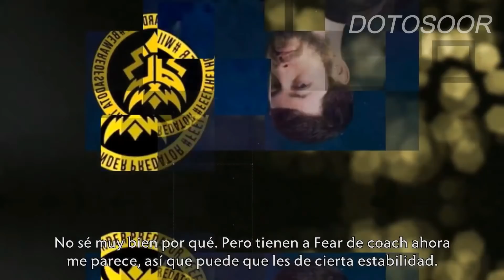🔥 ARTEEZY HABLA SOBRE EL ESTILO DE BEASTCOSAT THUNDER Y SG!! | DOTA 2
►Un vídeo donde Swadow entrevista a Arteezy en el TI10 y el da su opinion sobre los equipos peruano de Dota 2 .

► Créditos Fanpage DOTATV/